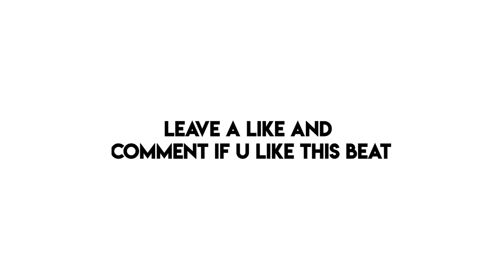[FREE] Aggressive Capital Bra X Samra Type Beat - BERLIN - (prod. by Arctic Beats)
❗ IMPORTANT ❗
To Use the "Buy 1 Get 1 for Free Feature" just put your two selected Beats in your Shopping Cart. On your Checkout Window the other Beat will be priced 0$. If you forget to use this Offer we cant provide your second Free Beat afterwards, so make sure to use the Offer in first Place!